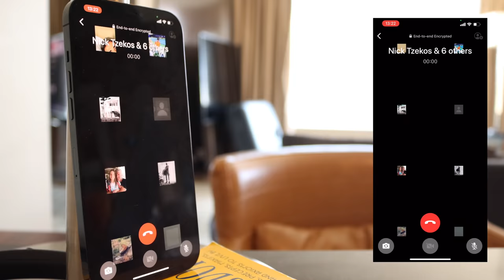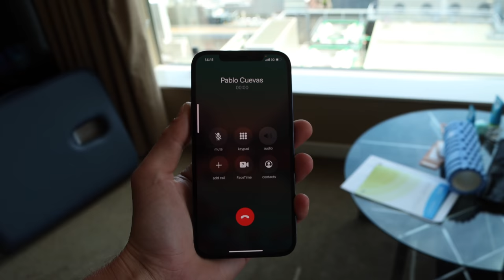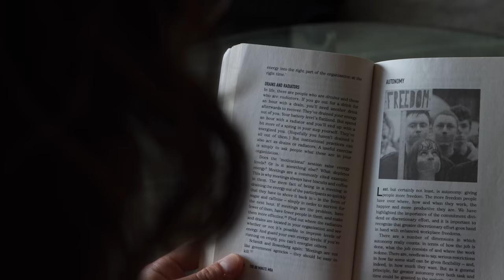THEY WON’T LET US OUT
Trapped in a room? Well, take a look to learn a few productive things that people do in limited space.